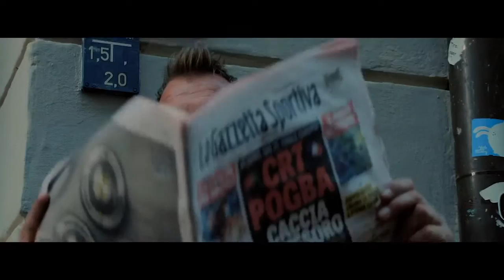Latte Mila - Armin Zöggeler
Video pubblicitario di Latte Mila con il testimonial Armin Zoggeler, campione mondiale e olimpico di slittino.

All trademarks, images and copyrights on this page are owned by their respective companies